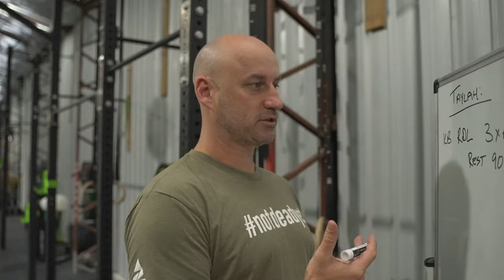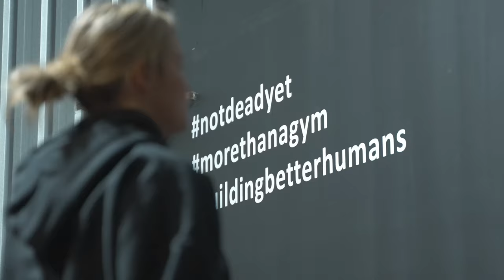Taylah Robertson Fight Camp June 2021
Four weeks out from the Australian Bantamweight Title fight we showcased some of Taylah's Training.